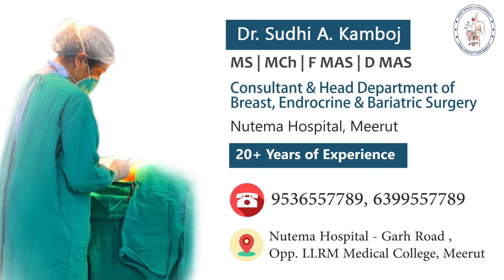Huge Thyroid Surgery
Patient after his Thyroid Surgery

Dr Sudhi A Kamboj is the first and the only Breast and Endocrine Surgeon of Western UP
Consultant and Head, Department of Breast and Endocrine Surgery, and a Co-Founder of Nutema Hospital, Meerut
With over +15 years of experience, spreading smiles to 80,000 patients with endocrine and breast disorders.
Trained from the prestigious King George’s Medical University, Lucknow and Sanjay Gandhi Post Graduate Institute of Medical Sciences, Lucknow with Gold Medals and distinctions, she has numerous publications in various national and international journals and books.
She always surpassed every obstacle placed in her ambition due to her gender with grace and solidity and is credited to became the first surgeon in her region to conduct a national-level conference as an organizing secretary (Annual National Conference of Indian Association of Endocrine Surgeons – IAESCON 2016), at Meerut.
Being a great improvident with a futuristic vision, she was the first surgeon in Western UP to introduce SCARLESS THYROIDECTOMY and SCARLESS BREAST LUMPS EXCISION, which are a routine procedures now.
She not only TREATS the patient but also connects with them and HEAL them from within, which helps them come out of their agony, smilingly with confidence and pride.
She is a Pioneer and founder of the Breast and Endocrine Society of Western UP (BRENDOS WUP), a Problem Based Learning Programme, with monthly online meetings. A unique platform to enhance and upskill the existing knowledge of Breast and Endocrine Surgery.
She is the Pioneer and Founder of Prashasti- A Breast Cancer Self Help Group with an idea to provide a platform the Breast cancer survivors and their families, where through different means, they can interact with each other to not only learn from the experiences of each other but also to get psychological support and learn technical aspects of this deadly disease.
We strongly believe that a single burning candle has the potential to help kindle many more candles and together the light they produce can bring a New Wonderful Day.
Contact- Department of Breast and Endocrine Surgery, Nutema Hospital, Meerut (UP)
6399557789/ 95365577